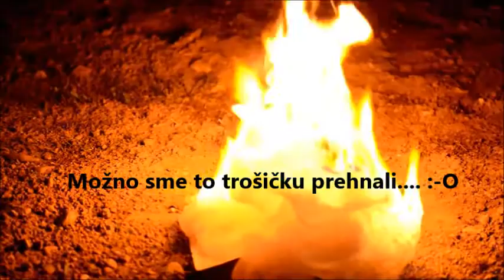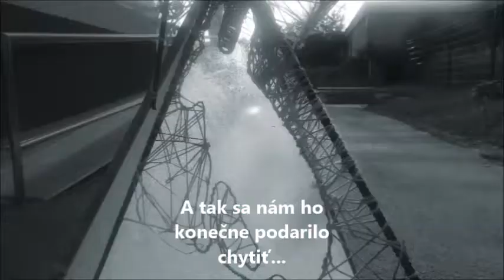V ľadovom zajatí,Internetka 2018, ZUŠ Púchov